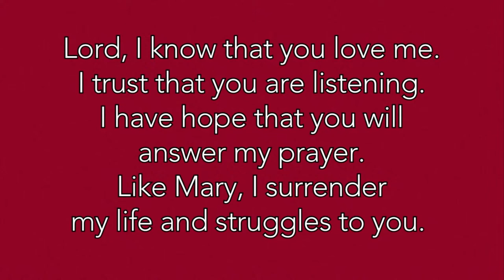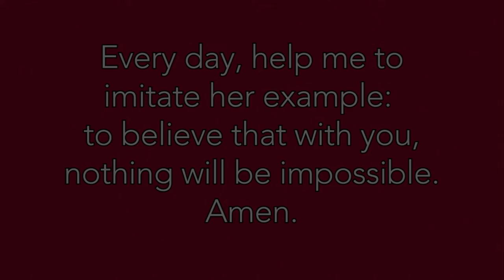Special Delivery - Week 4 (message)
Special Delivery, Week 4 (December 20, 2020: 4th Sunday of Advent)

Watch our Message from Week 4 of our Advent Message Series, Special Delivery, on December 20, 2020.

St. Pius X is a church that forms disciples who joyfully live out the mission of Jesus Christ in Bowie, MD. And we're so excited to have you check out this message. To learn more about our church, please visit spxbowie.org.